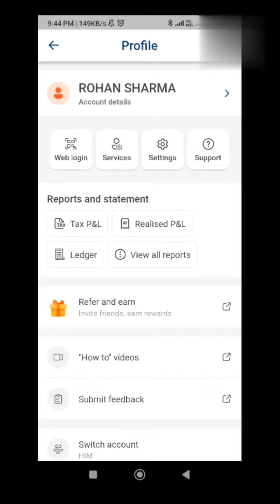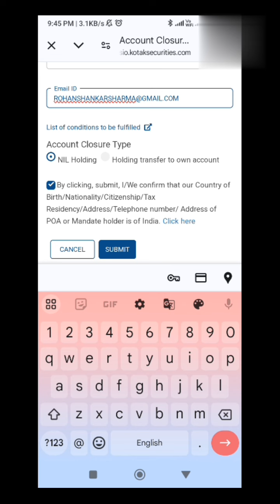how to close Kotak neo Demat and Trading account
How to close Kotak securities neo Demat trading account,
That how can we close protect security debate in trading account so simple steps with the help of Kotak new application and this is the part 1 and there is another option if mobile application is not working then we can close your account with the help of doing mail or Kotak security mail ID for this other video will be uploaded soon and the link will be provided in this description box.